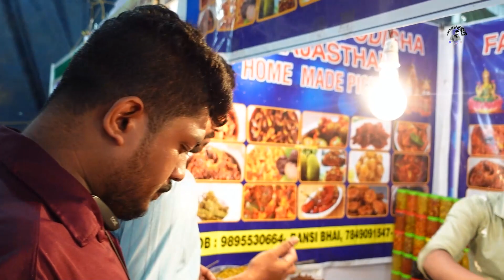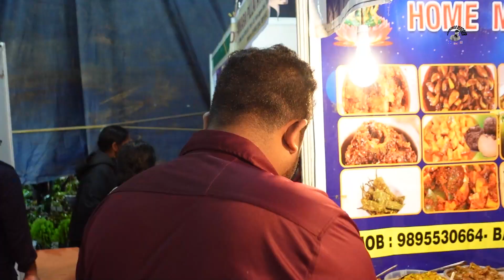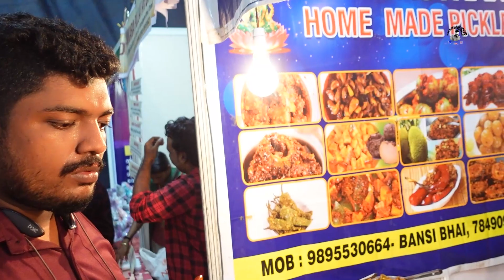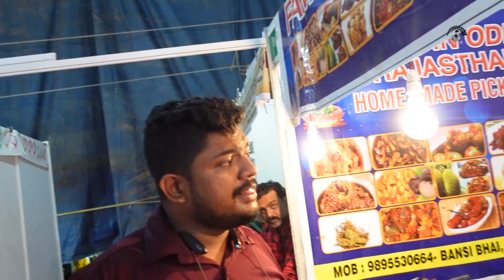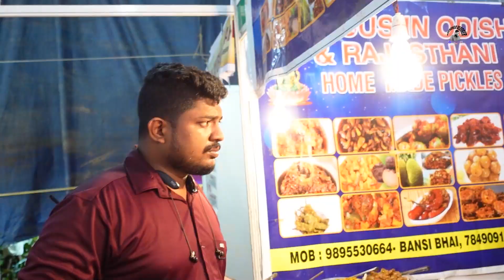ഫ്രീ ആയിട്ട് എങ്ങനെ ഫുഡ് കഴിക്കാം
jibin n
kuthirakulam thadatharikath veedu vellanad po kuthirakulam
kerala 695543

➤Music Credits